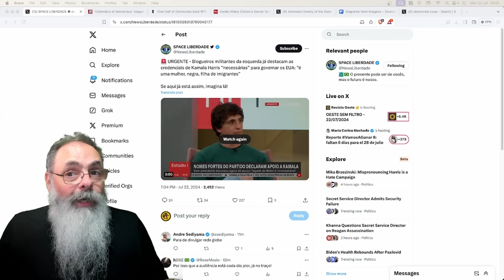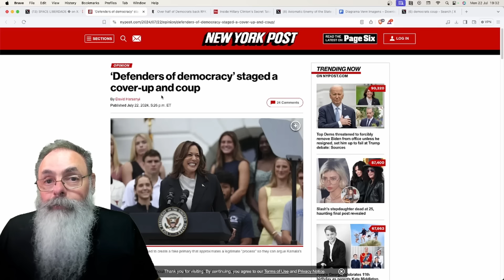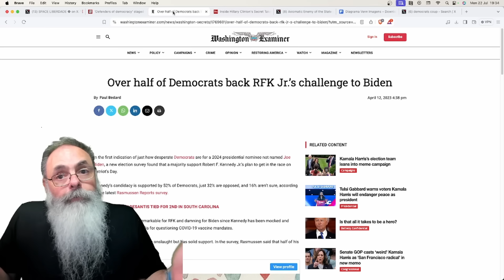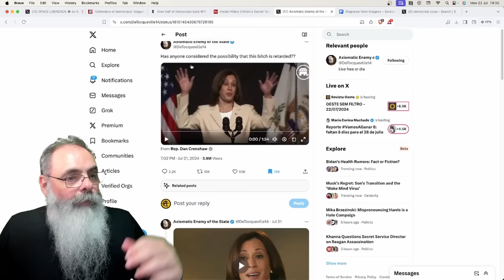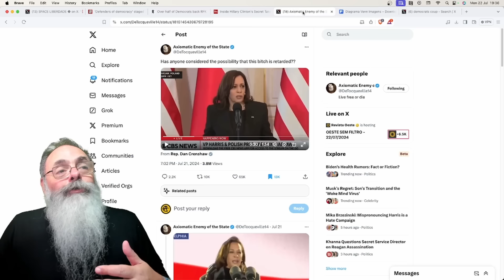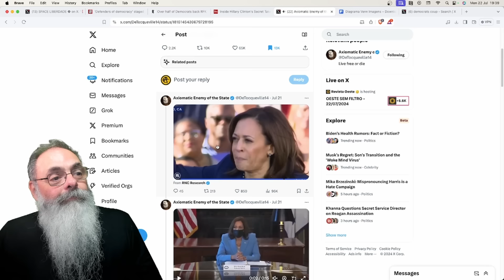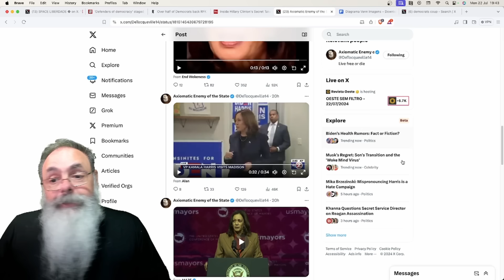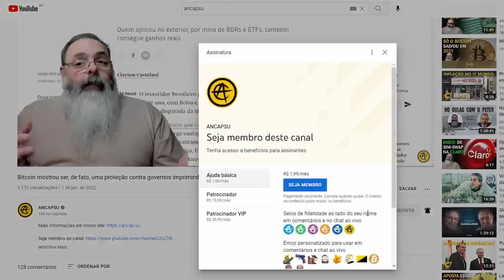KAMALA HARRIS é uma DILMA em INGLÊS que NÃO FOI pra FRONTEIRA e TAMBÉM NÃO FOI para a EUROPA